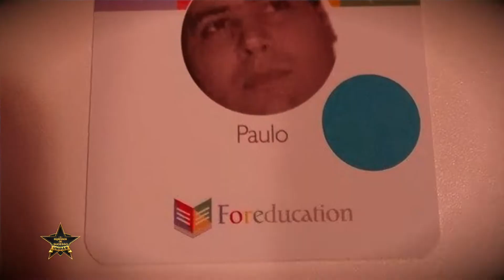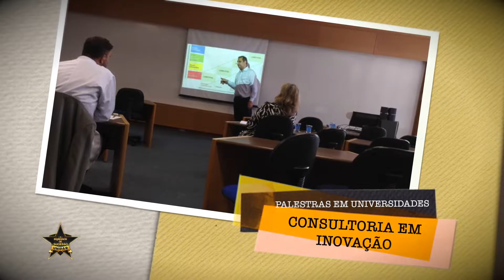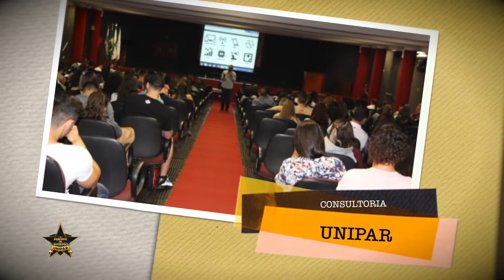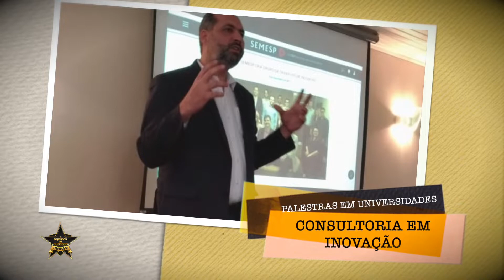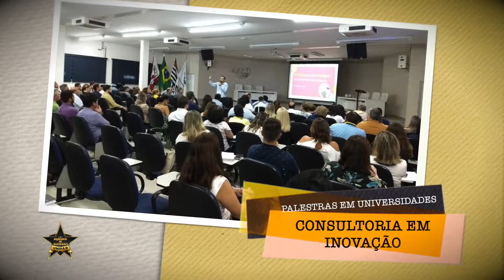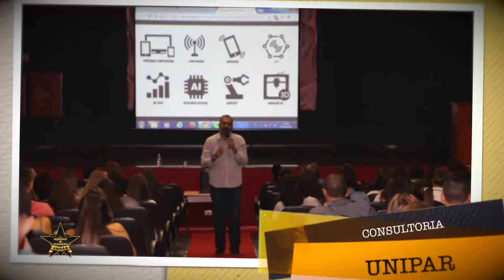Egressos de Sucesso Unipar: Paulo Tomazinho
Formou-se em Odontologia e se apaixonou tanto pela carreira docente, que fez disso sua escolha profissional. Paulo Tomazinho tem empresa própria de consultoria em inovação na forma de ensinar e é credenciado pela Google For Education no desenvolvimento desse trabalho. Confira nosso bate-papo com ele!